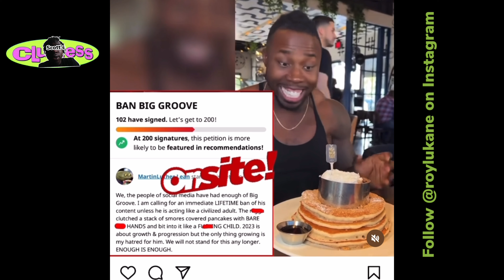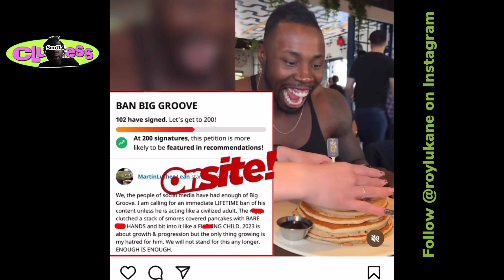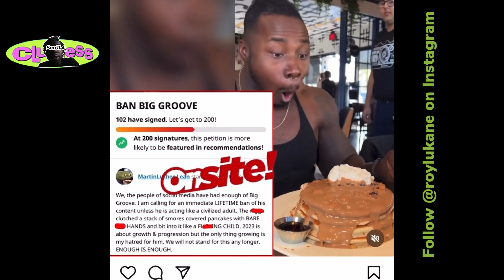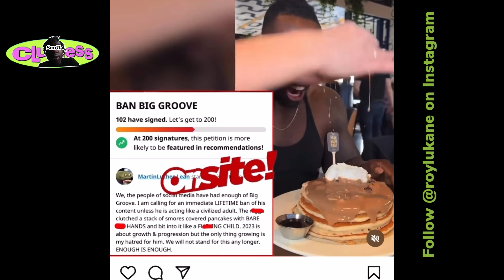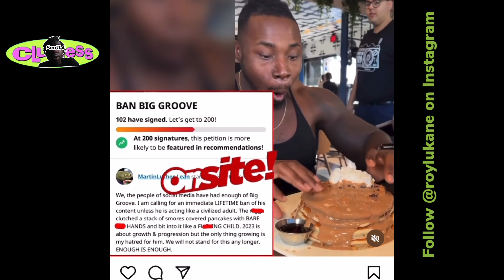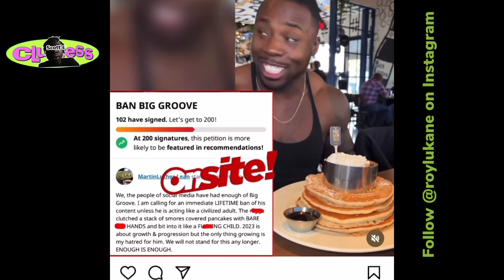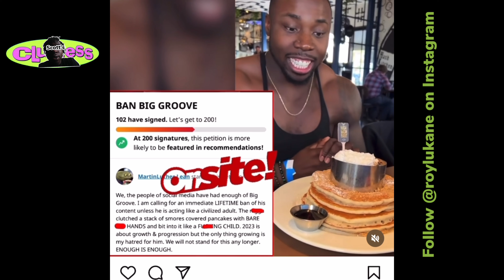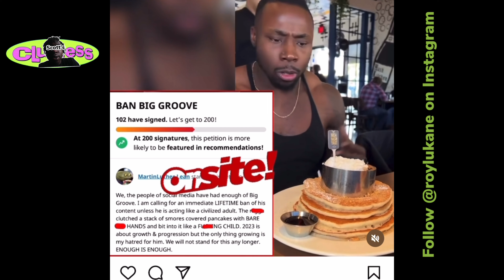Petition To Ban Big Groove Surfaces Gains Signatures